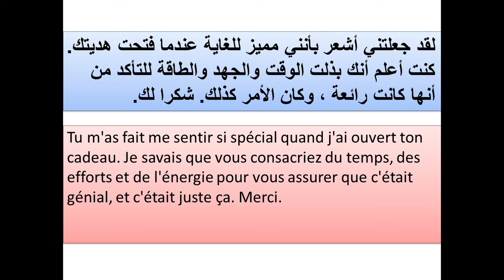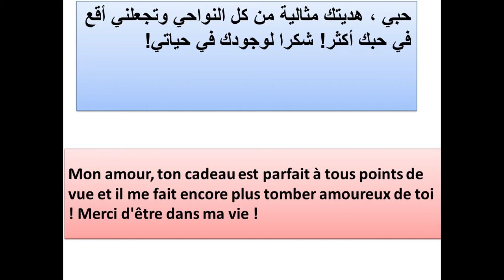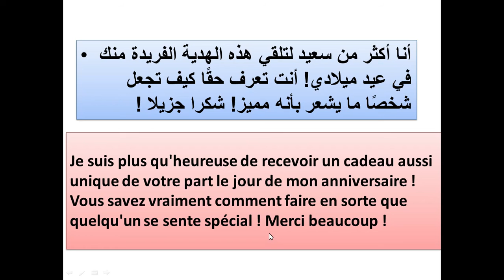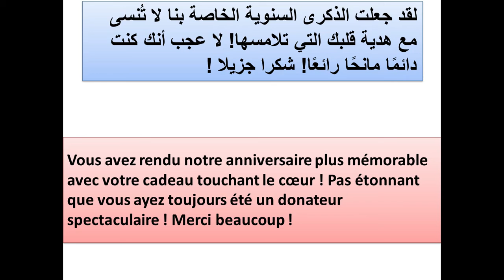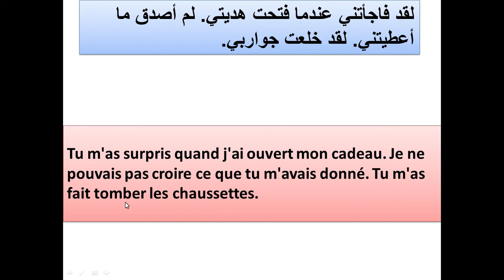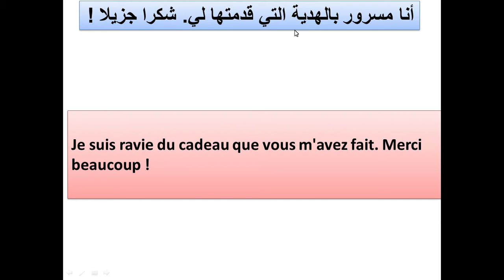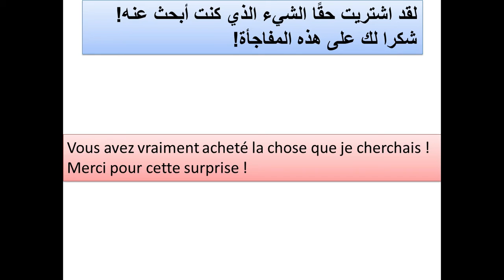des lettres pour dire merci رسائل بالفرنسية والعربية